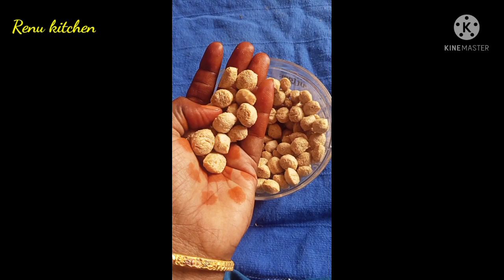soya manchurian restaurant style😋😋